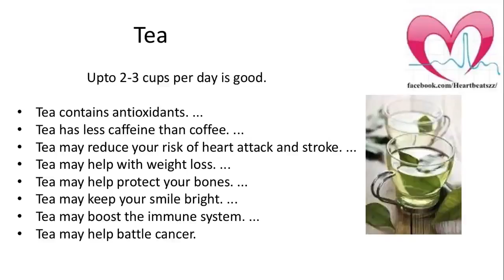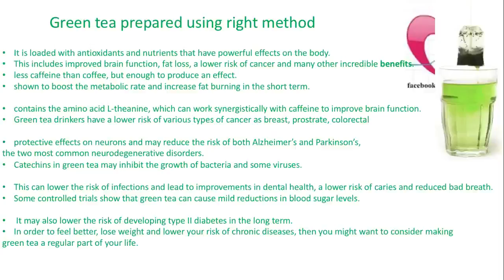Is tea or coffee good for health ?